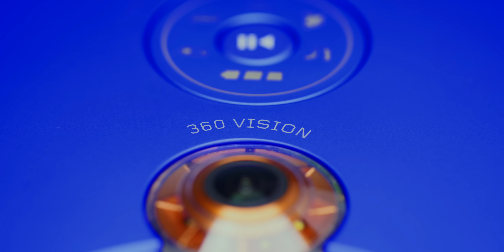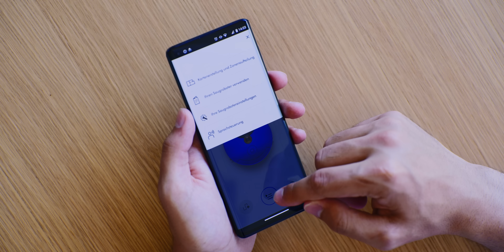Die große Enttäuschung: Dyson 360 Heurist (review)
Dyson hat einen Nachfolger von seinem Saugroboter herausgebracht, doch dieser ist nicht gerade besser geworden...

Dyson V11 kaufen:

Bessere, günstigere Alternative: